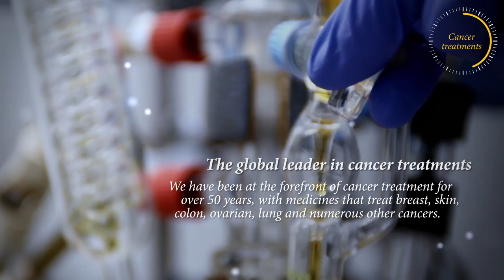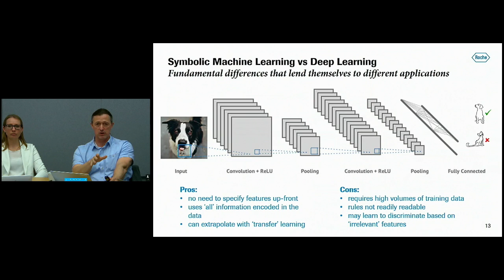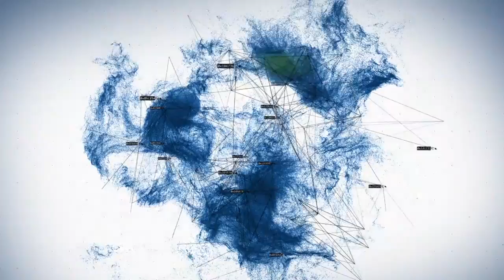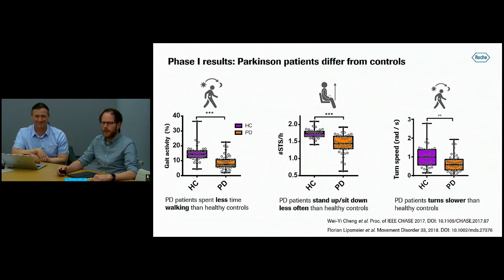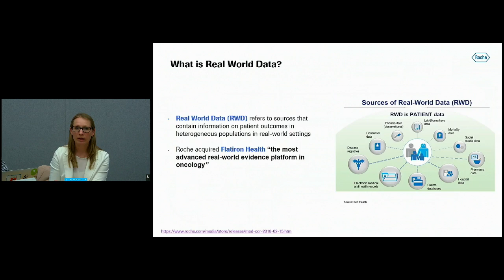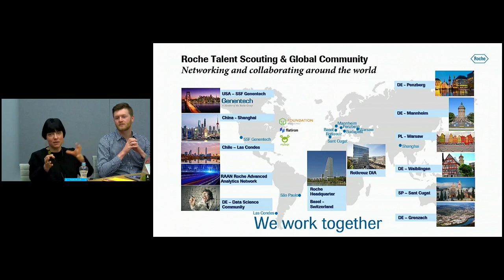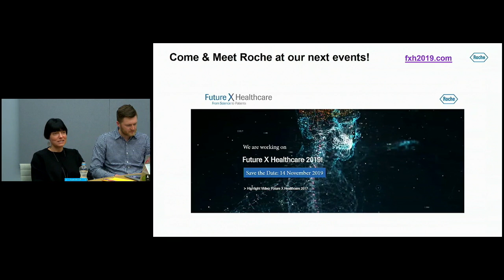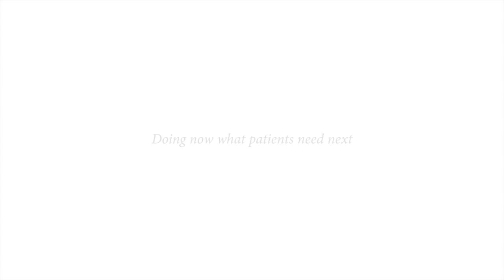Code4life | The Future of Healthcare | Webcast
Big Data is revolutionising the way we process information in every domain of our lives.

Meet Dr. Bryn Roberts, the Global Head of Operations & Informatics and his team members Dr. Florian Lipsmeier and Dr. Anna Bauer-Mehren from the Roche Pharma Research & Early Development organisation and discover how Roche is leveraging Big Data and AI in Healthcare.